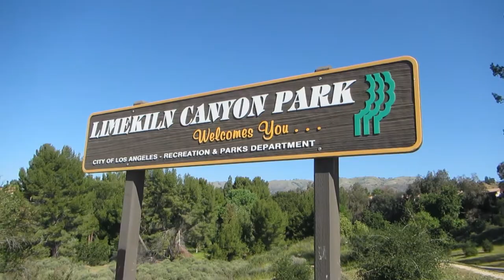Limekiln Canyon Park HD70 Best Viewed in High Def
Take a hike into a California riparian habitat: Limekiln Canyon on the north edge of the San Fernando Valley. Look for the Pacific tree frog or Pacific chorus frog (Pseudacris regilla) and listen for their loud call that seems much too big for a frog about the size of the end of your thumb.

Michael Lawshe, TheEarthMinute.com, Keri Dearborn, Eclipse-1.com